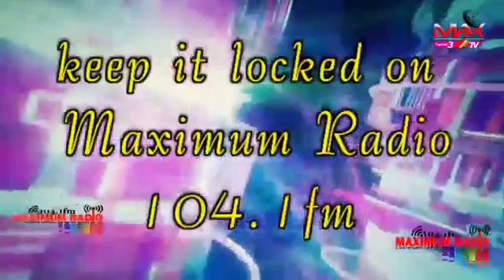"Jim A. Rabon" Like It Or Not pt 2